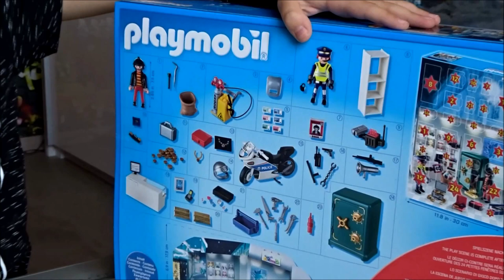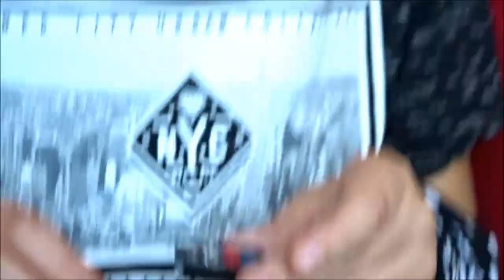!!! PLAYMOBIL 9007 ADVENDSKALENDER POLIZEIEINSATZ IM JUWELIERGESCHÄFT 2016 !!!